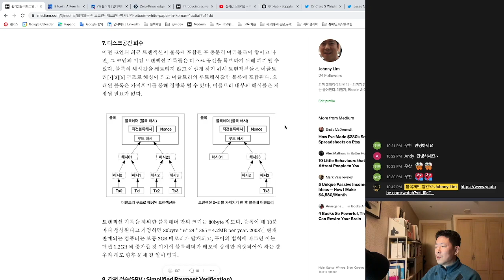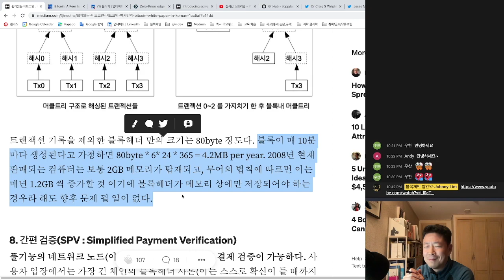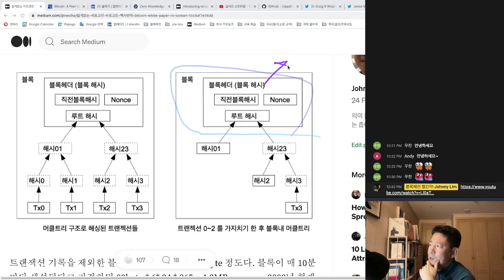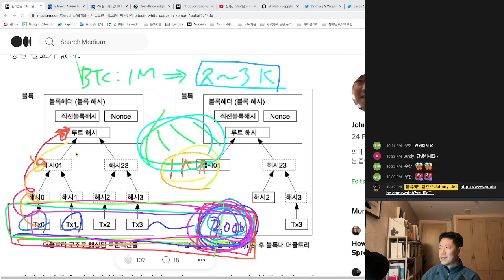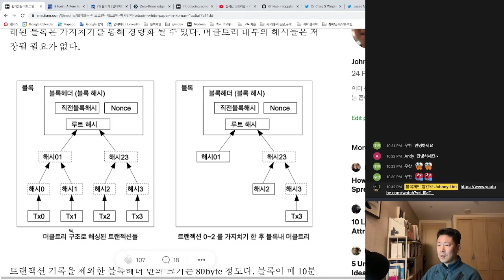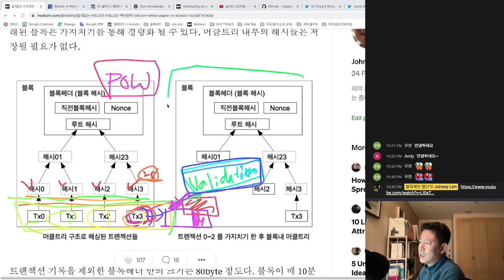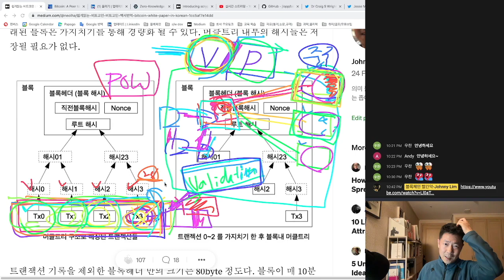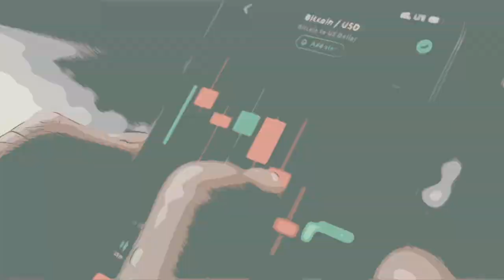블록체인에 올라간 불법자료를 삭제하는 법, 백서에 설명된 빅블록을 위한 장치들 - 닥치고 백서 7장 디스크공간회수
변경이 불가능하다고 알려진 블록체인에 불법 자료가 등록된다면??
바이너리 트리 구조와 유사한 머클트리 방식으로 블록 데이터를 해시하는 이유는?